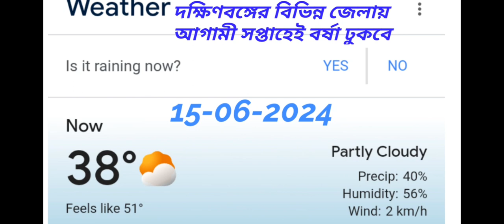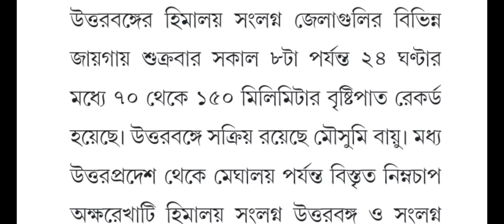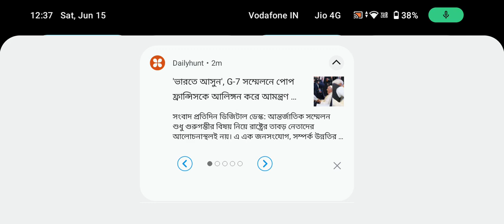WEATHER BREAKING | বাংলায় বর্ষা ঢুকবে কবে?| WEATHER FORECAST | RAIN UPDATE |BREAKING NEWS wb weather